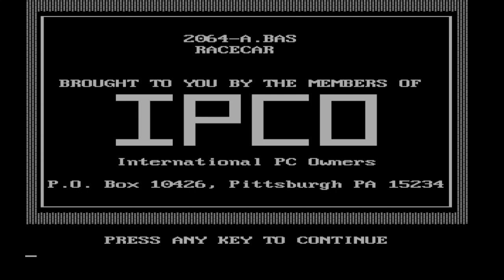PC-Games 1983 [DOS] [kinda boring games] - Packman - Pango - Serpentine - Space Commanders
These games are kind of boring. Maybe play it once.

You need DOSBox to play them. DOS stands for "disk operating system", for the IBM. Later Microsofts MS DOS became WinDOS (Windows 1.0).

Games:
0:00 Packman
1:43 Pango
4:24 Racecar
5:09 Serpentine
8:17 Space Commanders